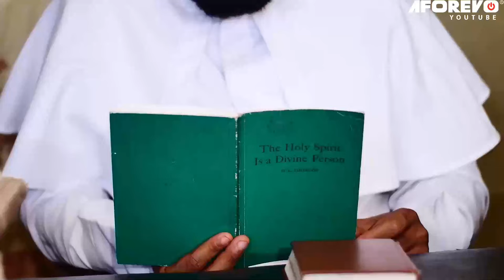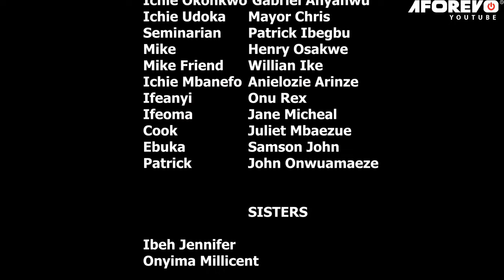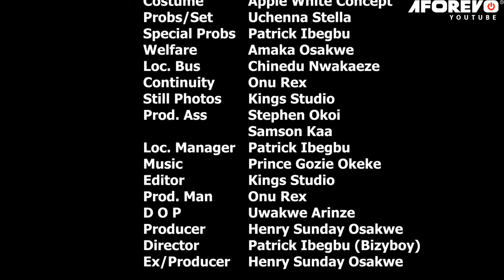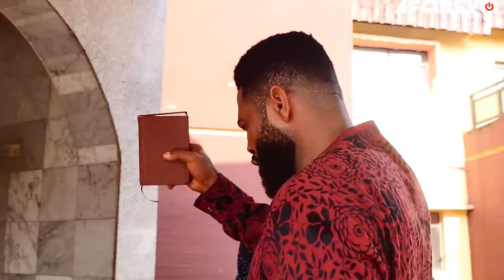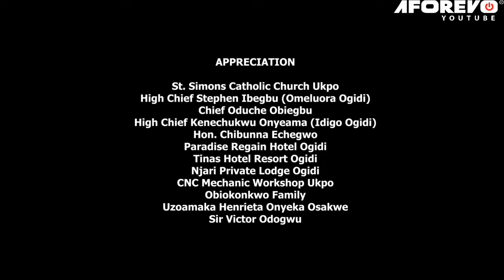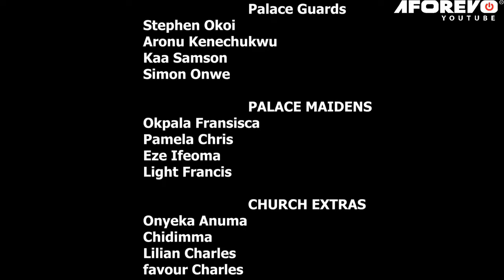Every Christian Family Must Watch This Powerful Movie Of Prayers Part 2 - A Nigerian Movie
A man was sent to save and liberate them from the evil works of a the highest cult, but several events blind-sighted them and they banished him. Will they ever be saved?